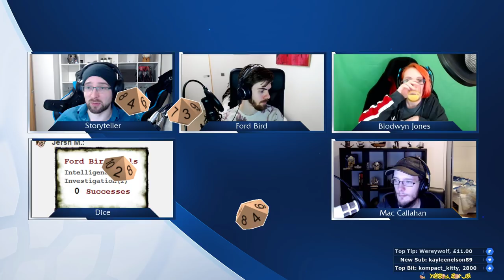MAGE CAST | Through the Looking Glass 4 - Mage the Ascension 5th Edition Hack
Really chill Mage RPG roleplaying stream every Tuesday 6pm GMT / 10am PDT | Mage The Ascension 5th Edition Hack | World of Darkness meets Dresden Files | Playlist | Starring